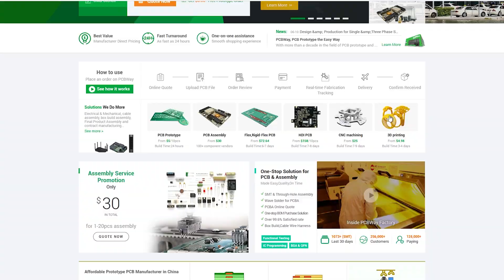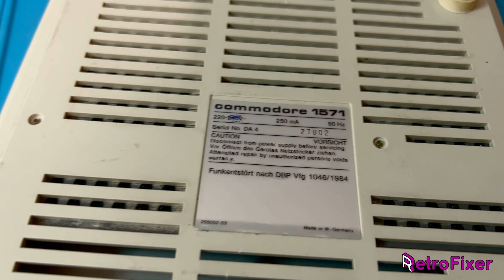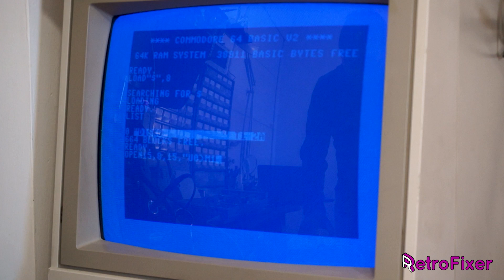RV057: Riparazione Commodore 1571 - rotazione continua ma led di attività corretto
Ho preso un 1571 guasto, ma ora riuscirò a sistemarlo?
Il bello di questo drive è che può formattare il disco utilizzando entrambi i lati in un unico grande disco grazie alle sue 2 testine.
- great PCBs from $5! - 3D printing services!

📺Capitoli:
0:00:00 | Intro e sigla
0:00:06 | PcbWay
0:00:35 | Intro
0:02:59 | Test del guasto
0:04:27 | Analisi
0:11:26 | Test VIA e drive
0:15:48 | Test con nuovi chip
0:20:11 | Breve riassunto
0:22:28 | Pulizia e rimontaggio
0:23:47 | Un VIA tutto del 1541!
0:24:55 | Format mode 1571
0:27:24 | Test Caricamento R-Type
0:28:40 | Conclusione

🔉Musiche from Envato:
Retro Synth Wave
Detective and Spy Swing

▶️ YouTube: potete inviare un grazie utilizzando il cuoricino sotto il video ❤️​​​​​​​​​​​​​​​​​​​​​​